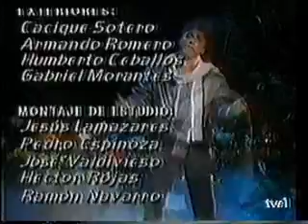Cristal - Capitulo 126 (4/4)